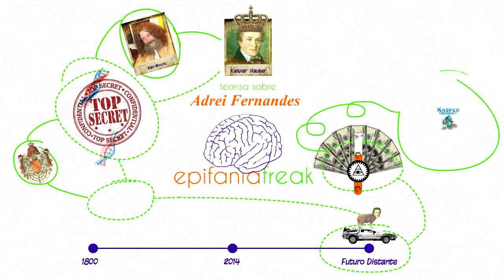Loucura Momentânea: Andrei e sua "genial" ideia sobre Kaspar Hauser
Kaspar Hauser era um cara bem legal. Pena que não gosta de mulher. Nesse video, colocando lado a lado as insanidades proferidas pelo nosso host sobre como Kaspar Hauser poderia ser clonado pelos Iluminattis (?) e como isso explodiu o avião de Eduardo Campos. Entendeu? Não? Ninguém, mas esse video tenta explicar.